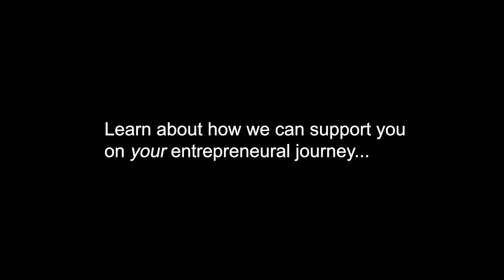Warwick Innovation Day Testimonial with Joy Ajuluchukwu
DID YOU MISS IT? Warwick Innovation Day, part of Global Entrepreneurship Week, showcased how the University supports innovative ideas, businesses and entrepreneurs to grow. SO WHAT DID JOY AJULUCHUKWU
GAIN FROM THE DAY?

You can keep up to date with opportunities and future events